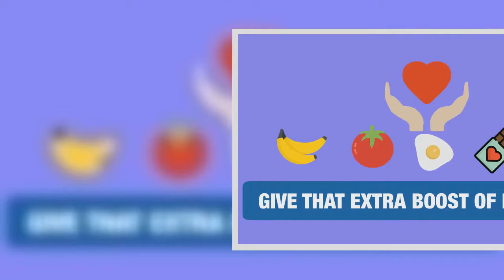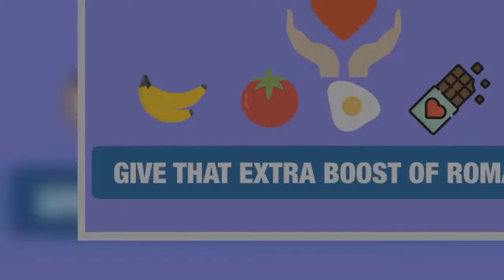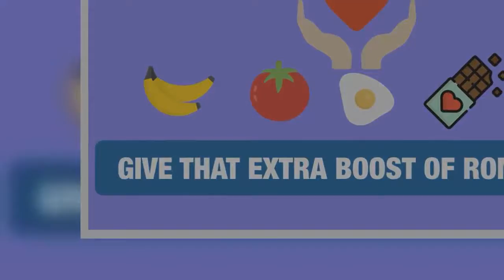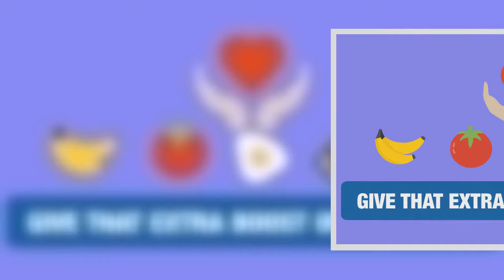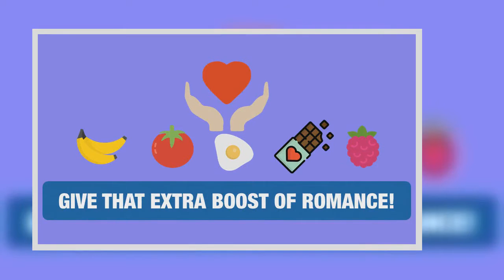10 Effective Aphrodisiacs to Raise Your Intimacy .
For a lot of us, it can take more than a romantic meal and sexy music to get us in the mood.Leading a healthy lifestyle that involves exercise and eating the right foods can go a long way in helping you, not only feel more confident, but also more mentally eager to get in between the sheets.For a lot of us, it can take more than a romantic meal and sexy music to get us in the mood.Leading a healthy lifestyle that involves exercise and eating the right foods can go a long way in helping you, not only feel more confident, but also more mentally eager to get in between the sheets.Having the same levels of interest as each other when it comes to sex is important in maintaining a loving intimacy and physical bond so doing what we can to boost our libido can only be a positive thing.So can that romantic meal be tailor-made to boost sex drive? Aphrodisiacs have long been considered a way to spice up our sex life so is this really an effective solution? While many people question whether certain foods really can activate that animal urge within us, science has shown that, yes, there are foods that can put you in the mood.With this in mind, here are 10 foods that have been scientifically proven to boost that lagging libido.Usually thought of as a refreshing snack on a hot summer’s day rather than an aphrodisiac, watermelon contains an ingredient that relaxes blood vessels in a way that is similar to the effect of viagra.Researchers at the Texas A&M Fruit and Vegetable Improvement Centre 1 found watermelon contains citrulline that the body converts into an amino acid responsible for boosting nitric oxide levels in the body and therefore helping to increase libido.This one is for the men.A recent study published in the International Journal of Impotence Research 2 found pomegranate juice significantly increases blood flow in the body due to the high intensity of antioxidants.This meant it had a positive effect when it came to erectile dysfunction.Pine nuts are extremely high in zinc – a mineral linked to raising and maintaining good testosterone levels in men 3 .Many people are deficient in zinc so upping your intake may boost your health in many ways including your want for more sex.This one is for you, ladies.A study 4 found that caffeine intake in female mice significantly increased their want to mate compared to those mice that hadn’t had any caffeine.Of course, caffeine is a stimulant and increases blood flow so maybe grabbing a coffee is a better choice of date to get you in the mood.Although not entirely considered an aphrodisiac, dark chocolate does release dopamine in the brain – the feel-good hormone.This can create a better mood and in turn, generating a stronger urge to have sex.An Italian study 5 of 153 women found that overall sexual function and sexual desire were significantly greater among chocolate-eaters compared to non-chocolate eaters.However, this isn’t a sure conclusion but maybe an excuse to eat more chocolate.They may not seem it, but cloves are a powerful aphrodisiac.As an addition to any meal or cup of herbal tea, cloves have been used in India for centuries as a treatment for lack of libido.But don’t just take their word for it, a study published in BMC Complementary and Alternative Medicine 6 , found clove extract increased sexual activity in male rats.Researchers from the University of Hawaii found ginseng was extremely powerful when it came to increasing our desire to have sex.The study involved women taking ginseng supplements who reported a definite increase in libido.Not only that but 68 percent said their sex life improved dramatically.The easiest way to get ginseng in your diet is through ginseng tea but beware of ginseng energy products that contain high amounts of sugar which can actually decrease your libido instead.Although one of the more expensive spices, saffron is commonly used in Spain, India and Greece.But it might be time to invest in some as, along with ginseng, this is a superfood when it comes to upping your sexual desire.Researchers at University of Guelph 7 have also found that saffron improves sexual performance.Time to add this versatile spice to your meals.Bananas contain potassium and B vitamins which provide you with much-needed energy as well as increasing the production of sex hormones.But they also have an anti-inflammatory enzyme called bromelain that helps increase testosterone in men aiding sexual desire and performance.This one is good news for both men and women.They increase the level of nitric oxide in the body due to the high amount of amino acids and this goes a long way in maintaining normal sexual functions.They are also thought to enhance the secretion of pheromones that sends our attraction levels sky high 8 so if both of you get munching on those figs and sex could be on the cards.